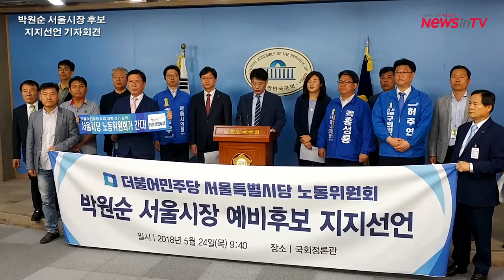[뉴스인 TV] 국회 정론관, 서울특별시당 노동위원회 박원순 서울시장 후보 지지선언 기자회견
국회 정론관, 서울특별시당 노동위원회 박원순 서울시장 후보 지지선언 기자회견